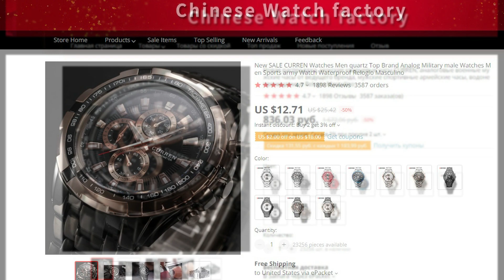Часы мужские кварцевые CURREN. ~ 1000 руб. Men's quartz CURREN watch. ~13$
~1000 руб.(~13$) Мужские кварцевые часы CURREN из интернет-магазина aliexpress.com.
Стальные, водонепроницаемые, противоударные, с секундомером.
Цена с доставкой по почте. Доставка в течение месяца.

Заказанные у него часы придут в срок и будут отличного качества.

(~13$) CURREN men's quartz watch from the online store aliexpress.com.
Steel, waterproof, shockproof, with stopwatch.
Price with mail delivery. Delivery within a month.

The watch ordered from him will arrive on time and will be of excellent quality.